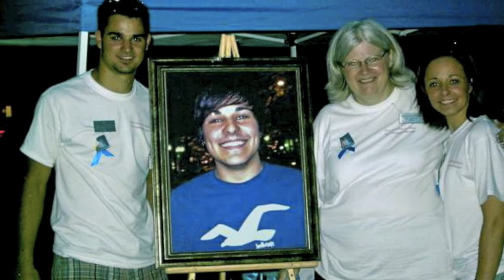Ahh ... The Kennedy's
a video of my amazing family!  best ever!